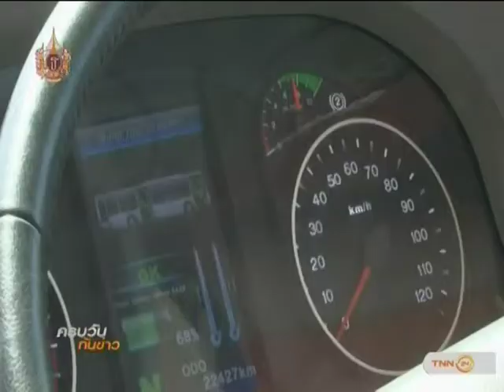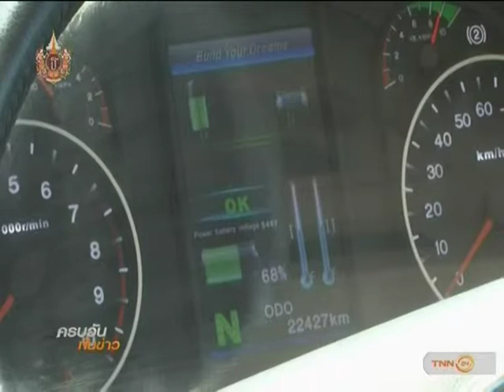รถเมล์ไฟฟ้า อนาคตรถประหยัดพลังงานของไทย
รายการ ครบวันทันข่าว

สถานี TNN24

เผยแพร่เมื่อวันที่ 20 พฤษภาคม 2558